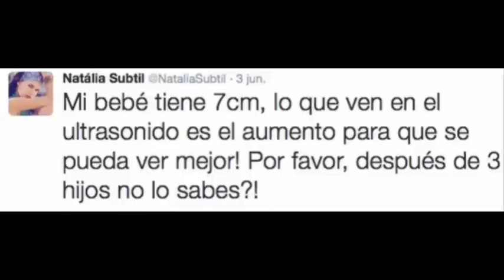Sergio Mayer duda de primera imagen de su nieto, ¡y Natália Subtil responde!